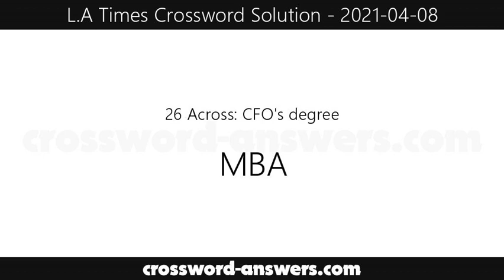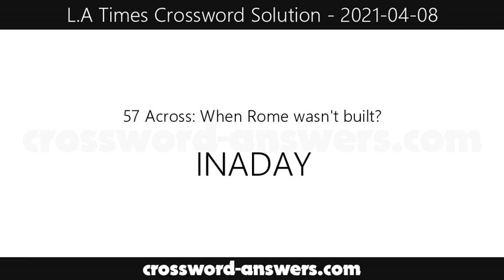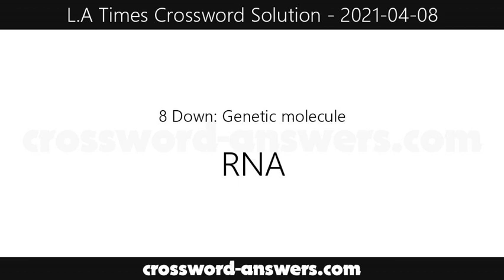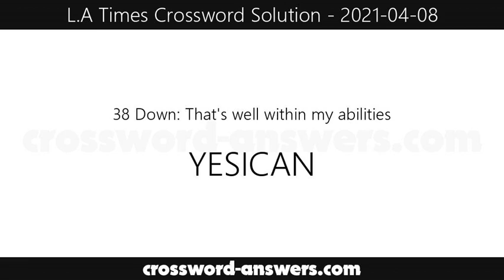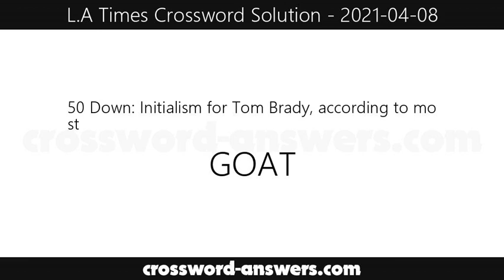L.A. Times Crossword Answers for Thursday, April 8, 2021 ( 2021-04-08 )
The los angeles times crossword answers for the crossword published on Thursday, April 8, 2021.